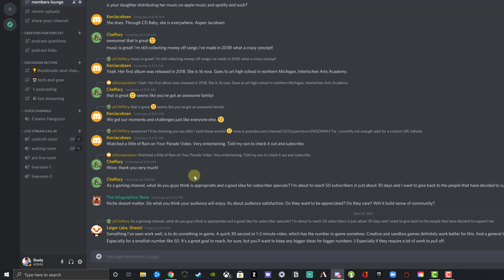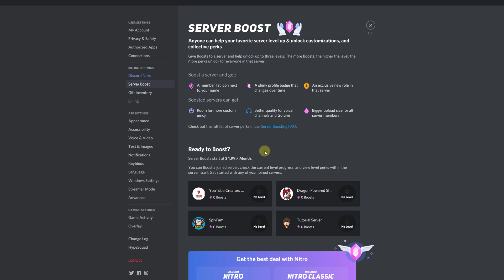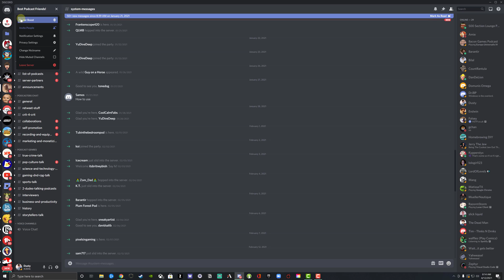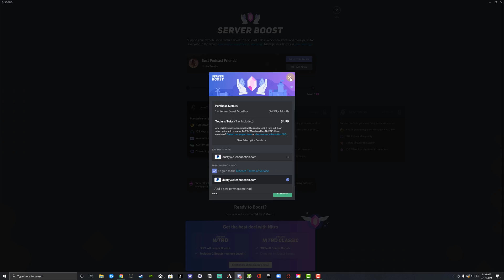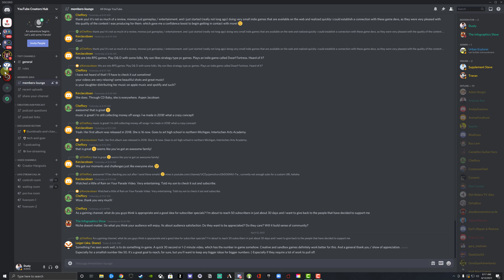How To Boost A Discord Server - Full Tutorial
In this video tutorial, I show you how to boost a  Discord Server. You can boost a server each month to receive special benefits for yourself AND the server as a whole.

Start: 0:00
What is Boosting: 0:15
Discord Nitro: 1:20
How To Boost A Server: 2:00